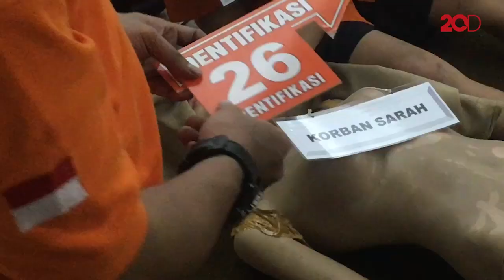Prarekonstruksi Pembunuhan Keluarga di Bekasi, 35 Adegan Diperagakan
Polisi telah menggelar prarekonstruksi kasus pembunuhan satu keluarga di Bekasi. Dalam prarekonstruksi ini, sebanyak 35 adegan diperagakan.